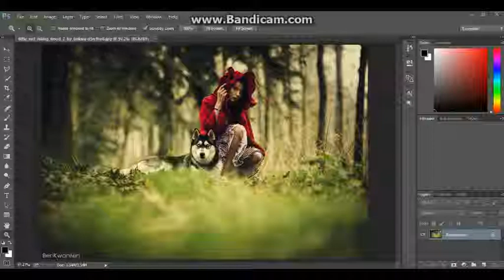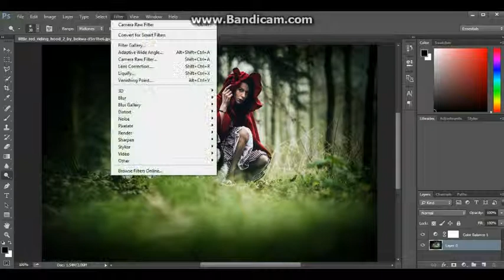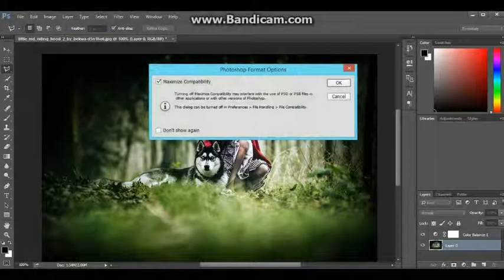Color replacement/balance in photoshop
Color replacement  in Adobe CC HT-Edits
By Haseeb Tahir.